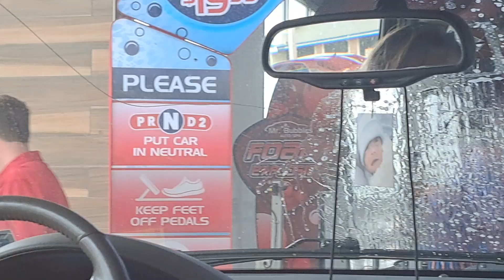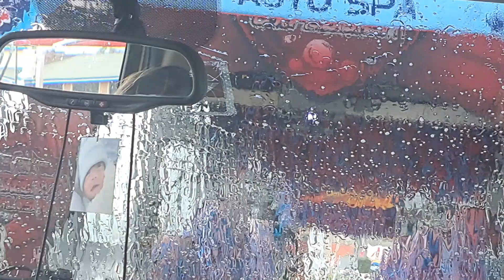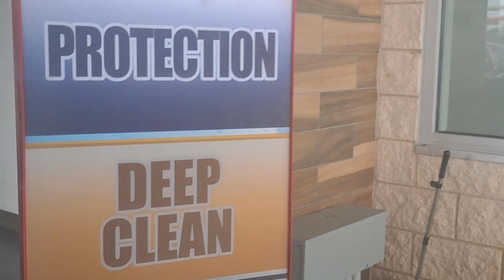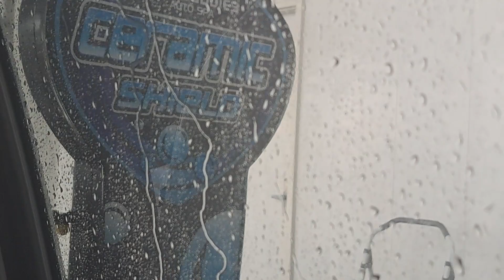Me in the car wash